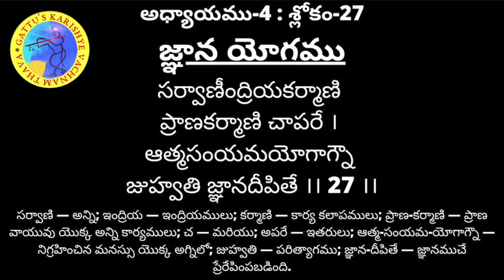శ్రీమద్భగవద్గిత - అధ్యాయం 04 : శ్లోకం 27